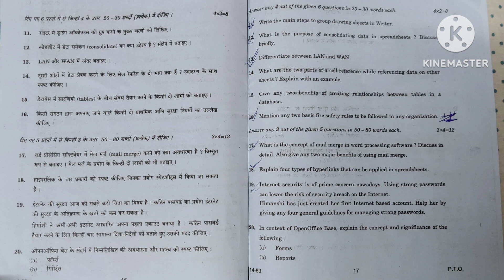Information Technology|| class 10 || Board || 10th exam